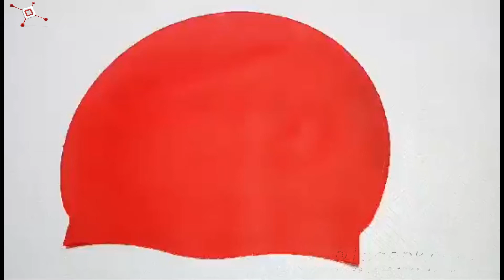usine de bonnet de bain en silicone personnalisé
Usine de bonnet de bain en silicone personnalisé: bonnet de bain en silicone sans minimum de commande.
bonnet de bain à logo imprimé, bonnet de bain personnalisé.100% silicone personnalisé grand logo adulte homme femme bonnets de bain CAP-300.
1) Le bonnet de bain est fait de matériaux de haute qualité pour assurer ... Capsules en latex et en silicone imprimés sur mesure - Latex aussi bas que 1,25, silicone aussi bas que 2,50.
Livraison gratuite dans le monde entier.Un arrêt bonnet de bain imprimé personnalisé de l'usine, configuration gratuite, petit MOQ à partir de 500 bonnets de bain en silicone.
Bienvenue à appliquer des échantillons gratuits! Nous vous fournissons les meilleurs et les derniers bonnets de bain personnalisés, au meilleur de ... la fabrication et la distribution mondiale de produits de natation spécialisés.
... dans la production et la fourniture de bonnets de bain imprimés en silicone, latex et polyster comme ..